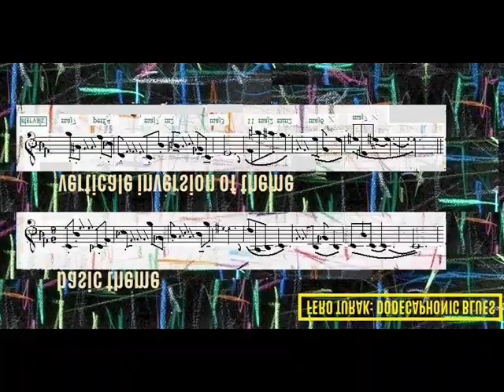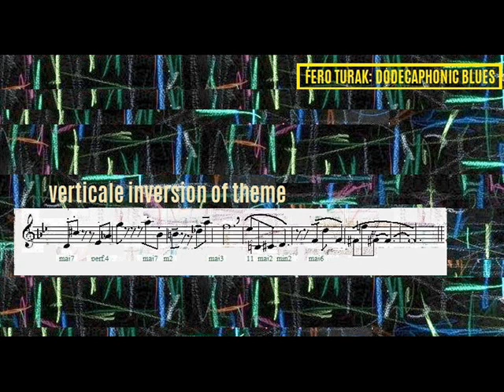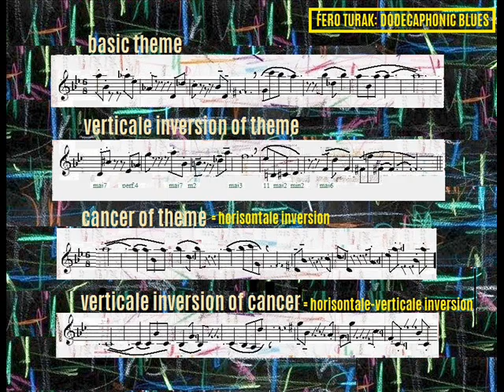FERO TURAK AVANT-GARDE JAZZ MUSIC_Dodecaphonic blues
Name of composition: DODECAPHONIC BLUES
Music & Performance: FERO TURAK
Principle of horisontal and vertical inversion in music (in blues)

Mixed/Mastered  & Filmed by FERO TURAK MUSIC STUDIO